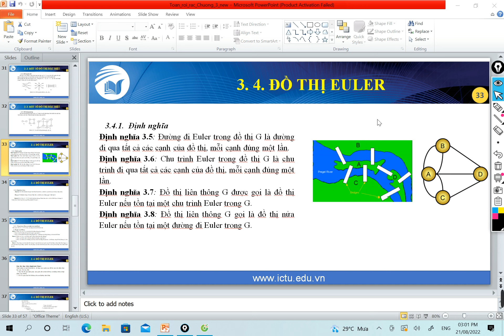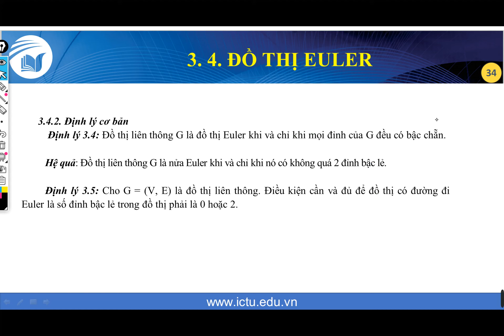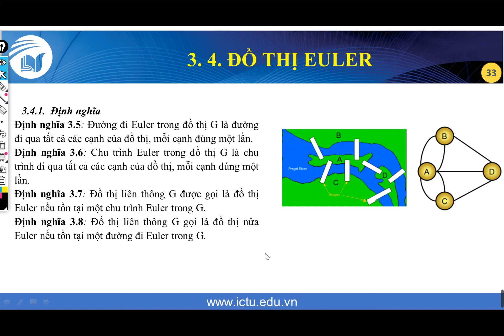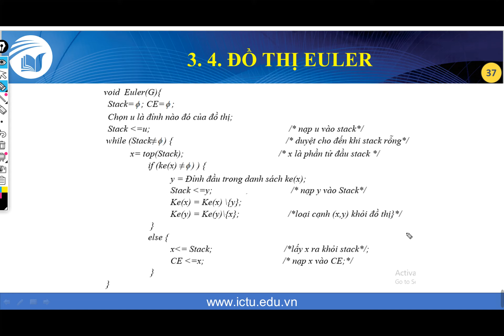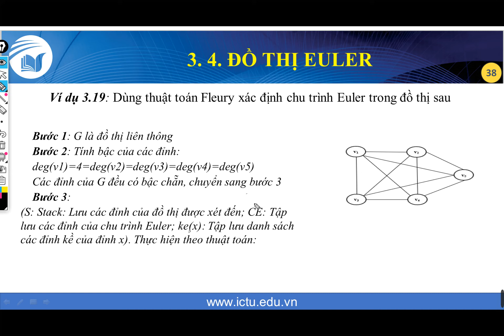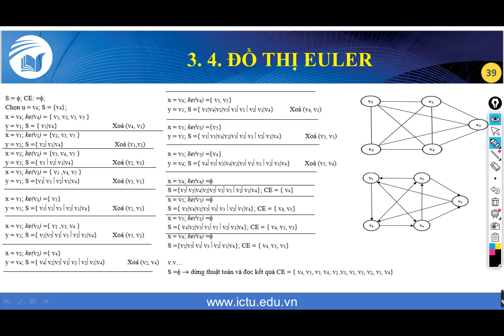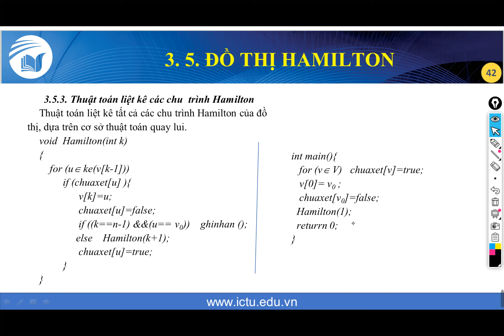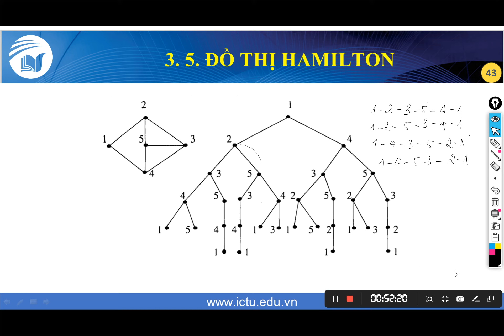Đồ thị Euler Hamilton